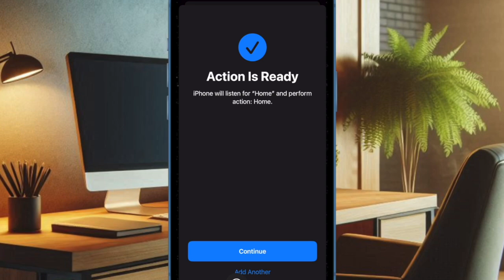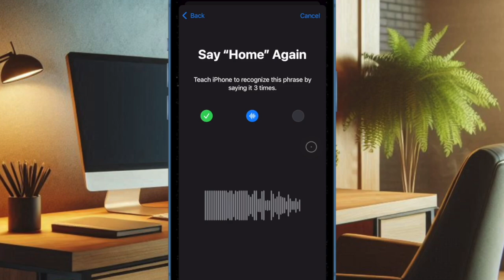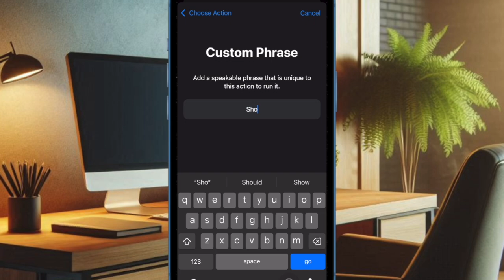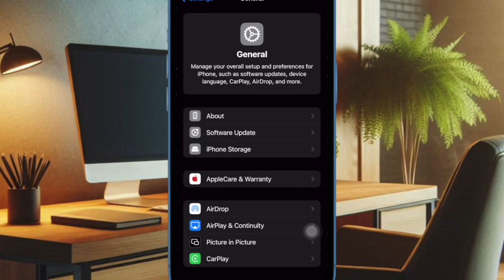5 Ways to Fix iOS 18 Vocal Shortcuts Not Working on iPhone & iPad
Can't use the Vocal Shortcuts on your iPhone or iPad? Try out these 5 reliable tips and tricks to fix the Vocal Shortcuts not working in iOS 18/iPadOS 18 on iPhone and iPad.